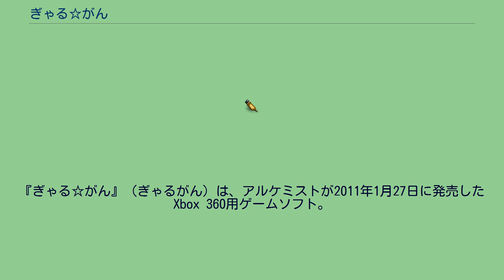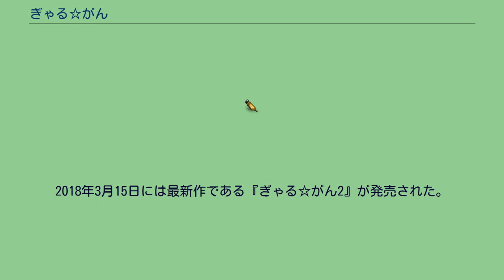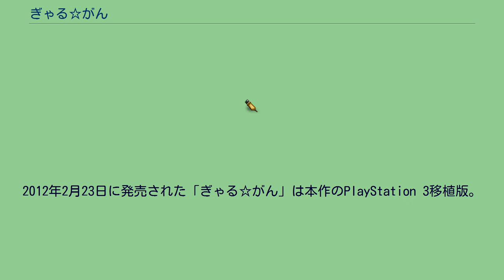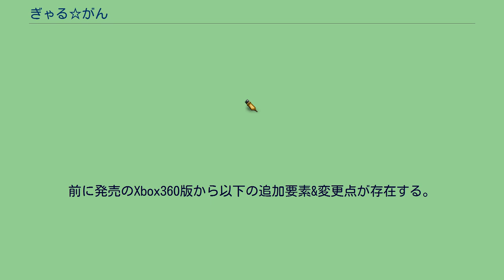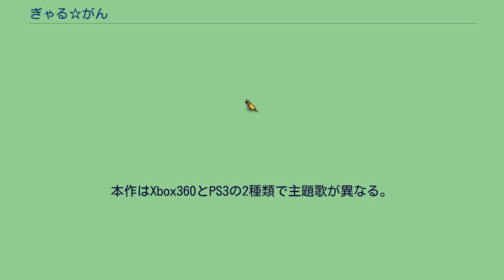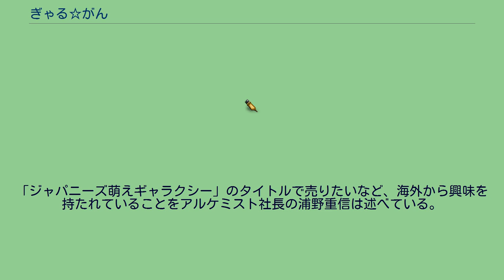ぎゃる☆がん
10周年記念タイトルとして、リマスター版『ぎゃる☆がん りたーんず』のNintendo Switch版が2021年1月28日に発売され、Steam版が2月12日に配信開始した。
2012年2月23日には、追加要素が含まれたPlayStation 3移植版が発売された。
2015年8月6日には続編である『ぎゃる☆がん だぶるぴーす』が発売された。
2018年3月15日には最新作である『ぎゃる☆がん2』が発売された。
2021年1月28日には10周年記念タイトルとして、リマスター版『ぎゃる✩がん りたーんず』（Nintendo Switch/PC）がインティ・クリエイツより発売された。
2012年2月23日に発売された「ぎゃる☆がん」は本作のPlayStation 3移植版。
2021年1月28日に発売（Steam版は2月12日に配信開始）された「ぎゃる☆がん りたーんず」は、本作のPlayStation 3版「ぎゃる☆がん」をベースにしたリマスター版である。